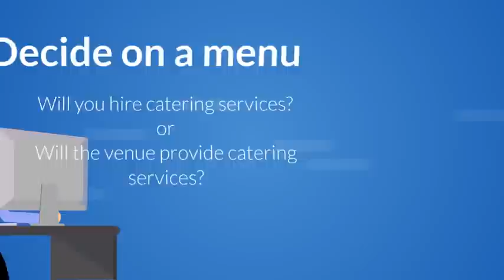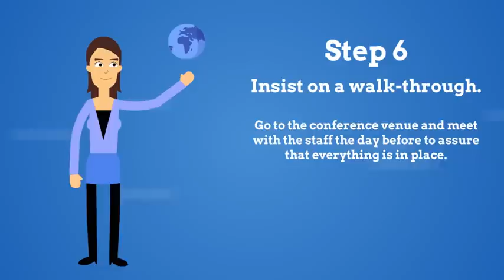How to Organize a Productive Meeting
Are you worried because you have been given the monumental task of organizing a meeting? Take a deep breath and follow the steps for organizing a productive meeting!